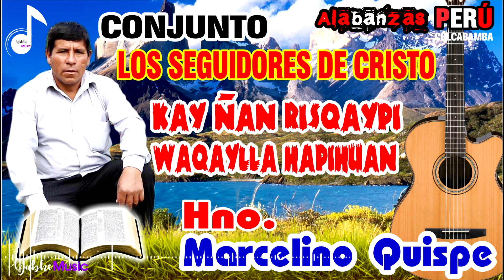HNO MARCELINO QUISPE (KAY ÑAN RISQAYPI HUAQAYLLA HAPIHUAN)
ALABANZAS EN QUECHUA PERUANA